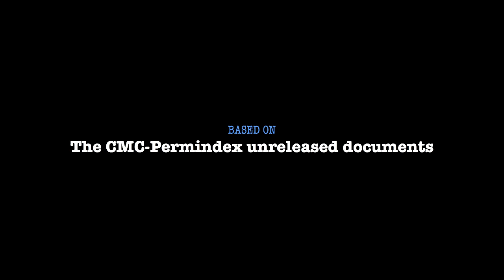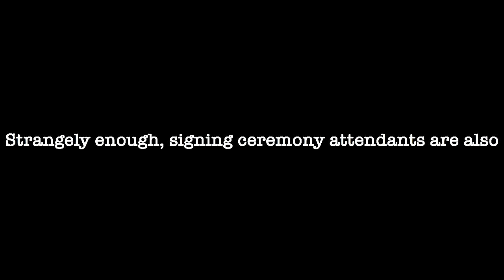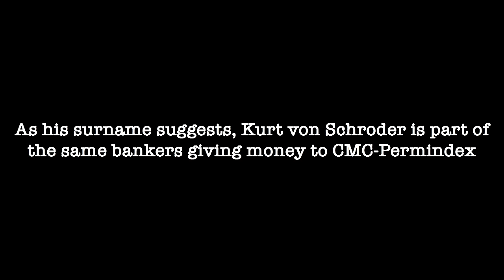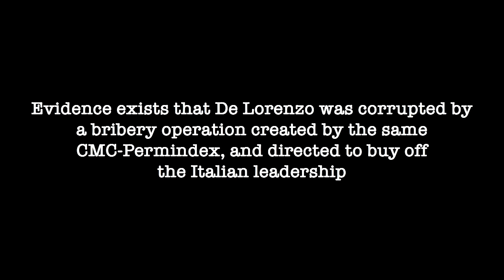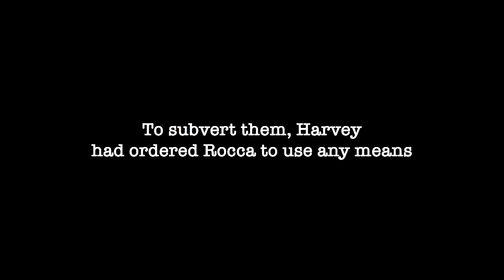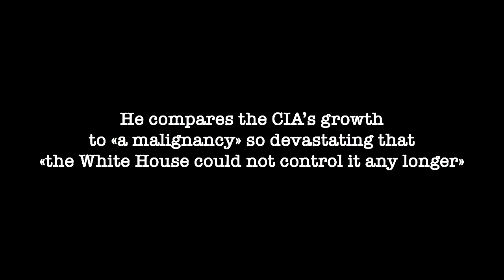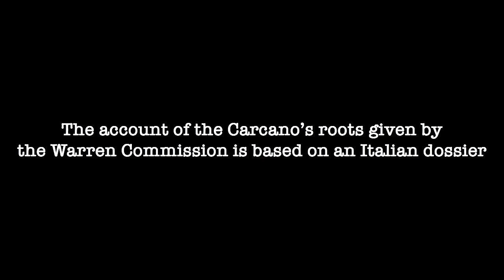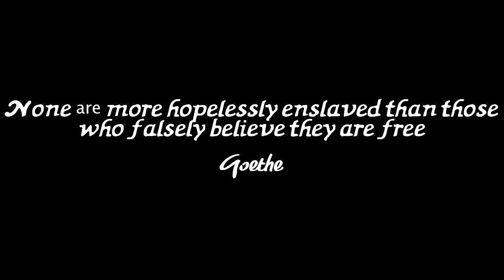Michele Metta's documentary on CMC and JFK - OLD VERSION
This documentary is based on an astonishing recovery by the Italian journalist Michele Metta: that of the CMC-Permindex papers.

Thanks to these exclusive unreleased documents, we can finally completely unveil the role of Centro Mondiale Commerciale-Permindex in the assassination of John Fitzgerald Kennedy.

Metta is author of the book CMC: The Italian Undercover CIA and Mossad Station and the assassination of JFK

NERVES; HITMAN; CRISIS; SOME AMOUNT OF EVIL; TECTONIC; SERPENTINE TREK; IMPENDING BOOM; WE GOT TROUBLE: AN UPSETTING THEME; BLACK VORTEX; DECISION; INEXORABLE; AFTERMATH; RYNO'S THEME; OPPRESSIVE GLOOM; THE COMPLEX: All by Kevin MacLeod (incompetech.com)